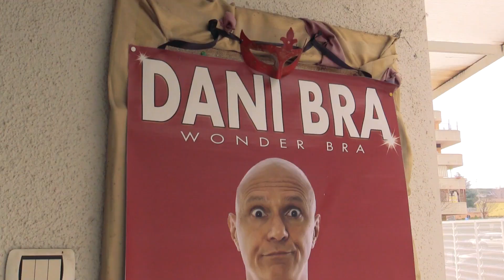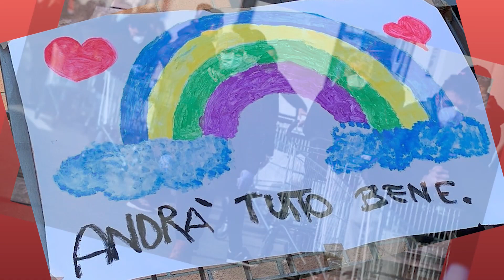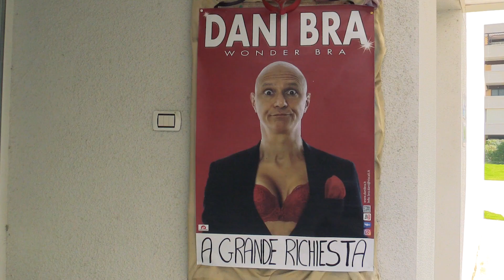A GRANDE RICHIESTA, di Dani Bra e Vittorio Rombolà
Spot di sensibilizzazione in merito alla reiterata e prolungata chiusura dei Teatri, a seguito della crisi epidemilogica da Covid-19.
Da un'idea di Dani Bra.
Scritto da Dani Bra e da Vittorio Rombolà.
Diretto da Vittorio Rombolà.
Con Dani Bra e Sofia Brancato.
Riprese, Federico Saliola.
Musica, Emanuele Puleio.
Montaggio, Mattia Rombolà.
Le riprese sono state effettuate presso il Piccolo Teatro San Pio, in Roma.
Si ringrazia il Direttore Artistico, Francesco De Filippo.
(riprese effettuate nel mese di febbraio 2021)